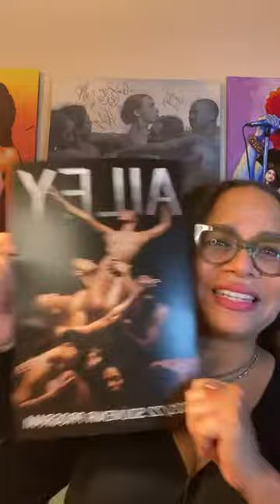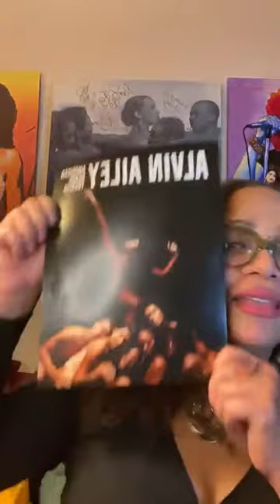dannIGeeLive Dance Celebration!!!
A Freestyle Friday with special guest pop-ups by fellow former Alvin Ailey dancers Sarita Allen and Olivia Bowman-Jackson; my cousin Sylvia Davis, owner of Bombshell Brow Bar in San Diego; Glenn Sims, former Ailey star and now Company Manager for Ballet Hispanico; former Philadanco dancer and founder of ZBE Productions, Zane Booker; and the one and only, My Mom! Let's celebrate Dance! Congrats to Alvin Ailey on their triumphant return to City Center in New York and upcoming, Philadanco at The Kimmel in Philadelphia. Follow all the links below and support! xoxo